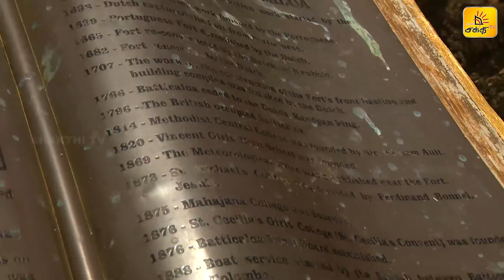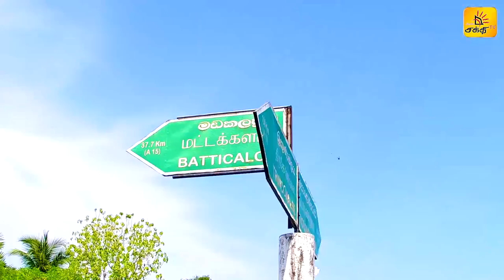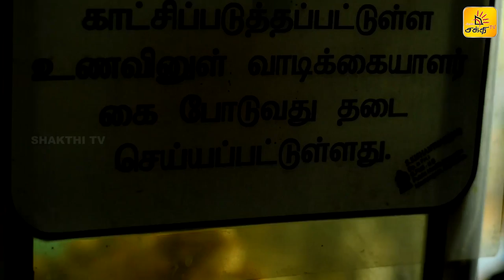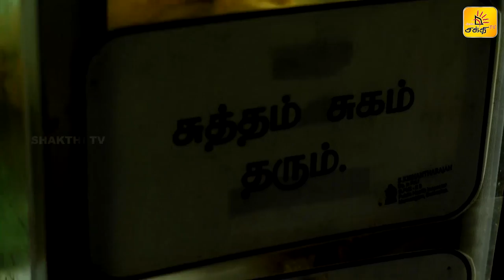NEDUNCHAALAI | நெடுஞ்சாலை | TRAVEL - 09 | Shakthi TV